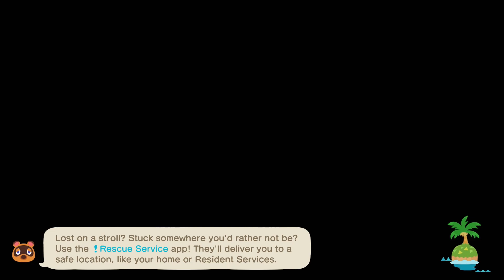Here Comes Niko - Animal Crossing: New Horizons - Day 1119 (Year 4, Day 24)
It's a cute, relaxing and chill game - that's all there is to it!